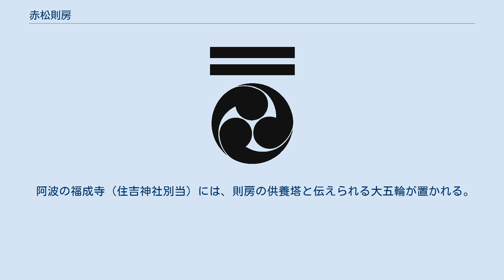赤松則房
赤松 則房（あかまつ のりふさ）は、安土桃山時代の武将。
赤松氏13代当主。
 戦国時代には衰退した赤松氏であったが、則房は旧守護としての権威を利用し、播磨国においていまだ一定の影響力を保持していたと伝わる。
織田信長の命を受けた羽柴秀吉率いる中国方面軍が侵攻して来ると降伏し、秀吉の家臣となった。
 天正11年（1583年）には賤ヶ岳の戦いに参陣した。
以後も小牧・長久手の戦いや四国攻め、朝鮮出兵に参陣し、秀吉から播磨置塩と阿波国住吉 住吉城にそれぞれ1万石を与えられた。
置塩領は没収され、阿波1万石のみとする説もある。
 天正16年（1588年）、賀島政慶（阿波蜂須賀家家老）を養子に迎える。
慶長3年（1598年）、死去。
 子・則英の死後、子孫は高野山赤松院の住職や筑前国福岡藩黒田氏の家臣になるなどした。
 古くからの名門ということもあり、秀吉から置塩殿と呼ばれていたなど他の降った配下大名に比べ一目置かれていた。
ただし、派手な参陣記録とは裏腹に資料が少なく、そのことから様々な憶測も呼び、小説などで取り上げられた例もある。
領地である阿波住吉での活動も史料が乏しい。
子・則英と同一人物とする説もある。
 阿波の福成寺（住吉神社別当）には、則房の供養塔と伝えられる大五輪が置かれる。